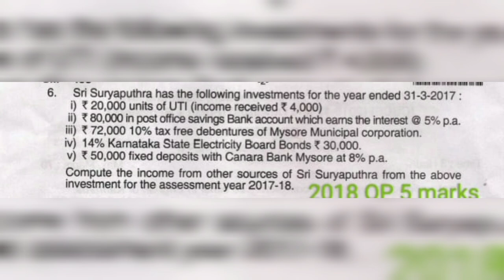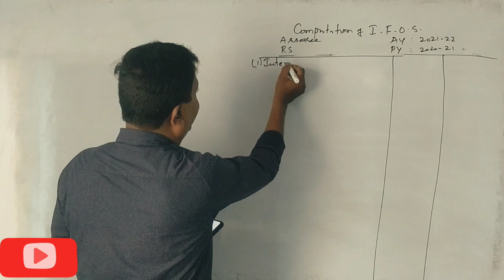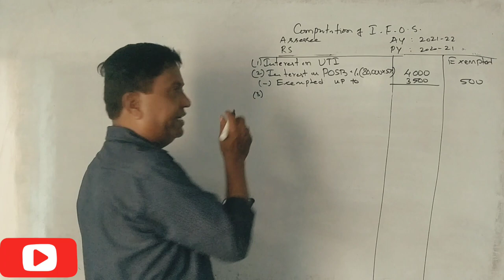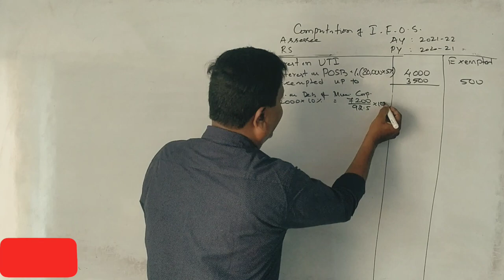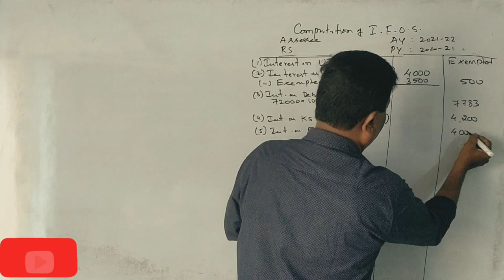Income From Other Sources A.Y 2021-22 in Kannada PART 6 - B. Com 2018 Q.P 5 marks By Srinath Sir